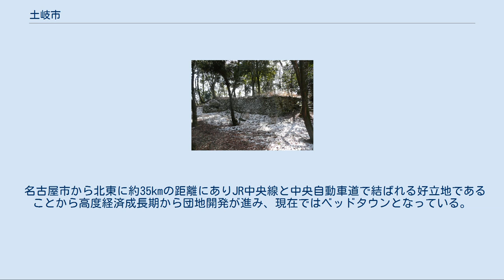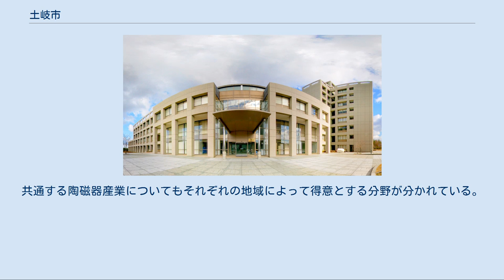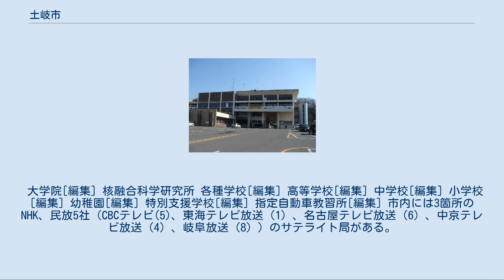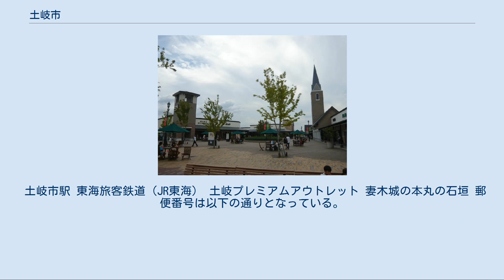土岐市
土岐市中心部。
土岐プレミアムアウトレットより撮影。
 土岐市中心部周辺の空中写真。
1987年撮影の8枚を合成作成。
 土岐市（ときし）は、岐阜県の南東部に位置する市である。
 美濃焼の産地であり、「陶磁器生産量日本一のまち」として知られる。
また、織部焼発祥の地でもある。
 名古屋市から北東に約35kmの距離にありJR中央線と中央自動車道で結ばれる好立地であることから高度経済成長期から団地開発が進み、現在ではベッドタウンとなっている。
 また2005年には東海環状自動車道が開通し、豊田方面とのアクセスが飛躍的に改善されたことで工業団地としての需要も高まってきている。
観光面では美濃焼関連のほかにも岐阜県屈指の集客施設である土岐プレミアム・アウトレットを擁する。
土岐市を含む東濃地方は古くより善光寺から名古屋を結ぶ下街道の宿場町として栄えた歴史があり、県庁所在地の岐阜市よりも名古屋市との結びつきが強いという特徴がある。
 同じ市であるが、地理的に各地域が山で隔てられておりそれぞれの町の文化が形成されている。
共通する陶磁器産業についてもそれぞれの地域によって得意とする分野が分かれている。
 定数:18 6月と9月に「本交流」として両市民のスポーツ交流会が開催されるほか、種目団体の自主交流や学校間・少年スポーツ団等の交流が行われている。
1997年には「災害時の応援に関する協定」を締結。
 ともに「陶磁器の街」（ファエンツァ市はマジョリカ陶器で知られる）という共通性を持つ。
土岐市の陶器会社が提案、ファエンツァ市名誉市民の陶芸家が仲介に立ち、1979年10月23日にファエンツァで盟約、11月22日に土岐市で盟約式。
 セラテクノ土岐にイタリア庭園がある。
 大学院[編集] 核融合科学研究所 各種学校[編集] 高等学校[編集] 中学校[編集] 小学校[編集] 幼稚園[編集] 特別支援学校[編集] 指定自動車教習所[編集] 市内には3箇所のNHK、民放5社（CBCテレビ(5)、東海テレビ放送（1）、名古屋テレビ放送（6）、中京テレビ放送（4）、岐阜放送（8））のサテライト局がある。
 土岐市駅 東海旅客鉄道（JR東海） 土岐プレミアムアウトレット 妻木城の本丸の石垣 郵便番号は以下の通りとなっている。
2006年10月1日に変更。